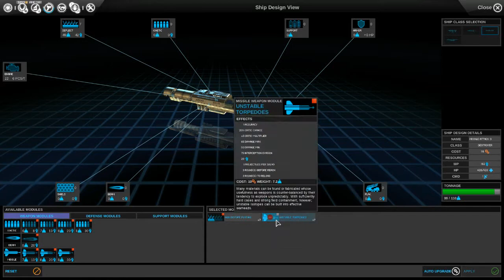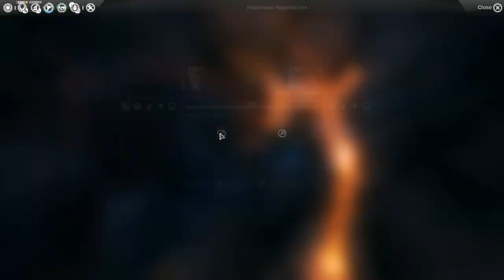Let's Play Endless Space - Part 7 - A Time of Peace...for now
Today we enjoy a bit of PEACE in the galaxy while we plot and scheme for the future. The trecherous GREEN PILGRIMS sit on the outskirts of our territory, mocking us. Will the 20 rounds of forced peace rekindle the desire for war?